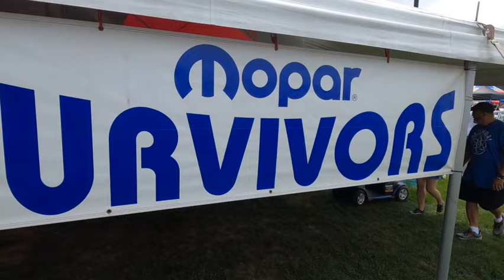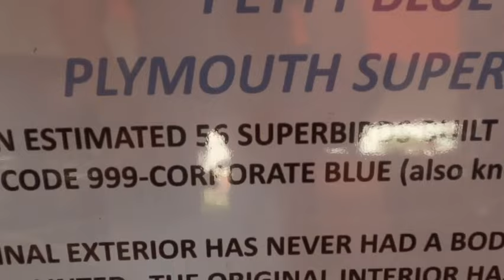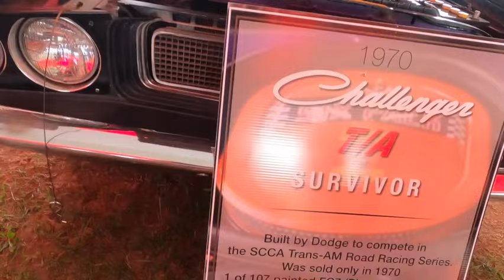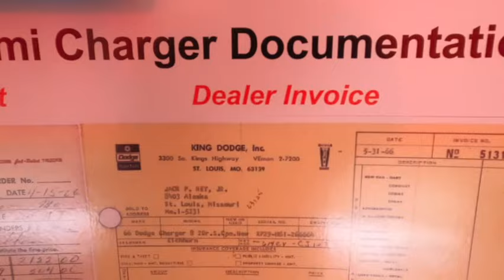2022 Chrysler Nationals @ Carlisle | MOPAR Survivors Display Tent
In this next of the series of the 2022 Chrysler Nationals @ Carlisle videos, we visit the "MOPAR Survivors" Display Tent